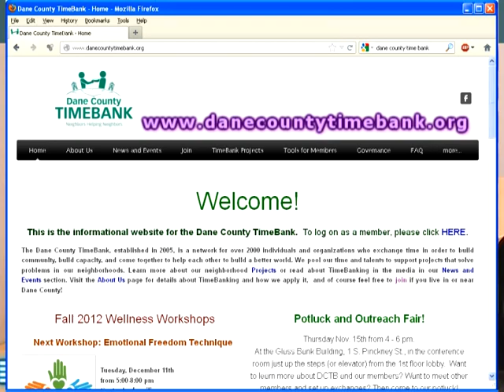Meet Dane County TimeBank: Connecting with your Community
Have something to share?  Want to meet new people?  Would some assistance on a task or project be helpful?  Then the Dane County TimeBank, a network for over 2000 individuals and organizations, might be fore you.  It's an exchange where people swap time building community, capacity, and help each create positive change.  Volunteer and Board Member Emily Steinwehe spoke to VOICES about this outstanding organization and the dynamic outcomes that happen when community members pool our time and talents in local neighborhoods.